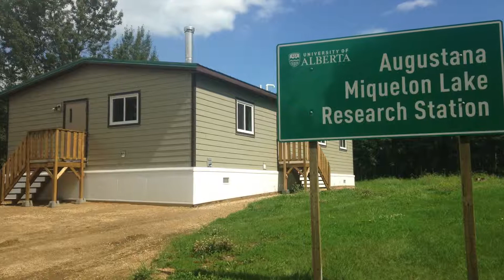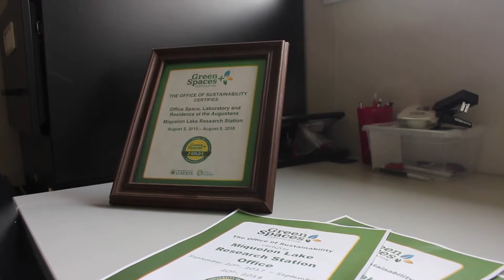Augustana Miquelon Lake Research Station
The Augustana Miquelon Lake Research Station, owned and operated by the University of Alberta’s Augustana Faculty, is located in the quiet beauty of Miquelon Lake Provincial Park, Alberta. The station has residence and laboratory space for research, education, and meetings.